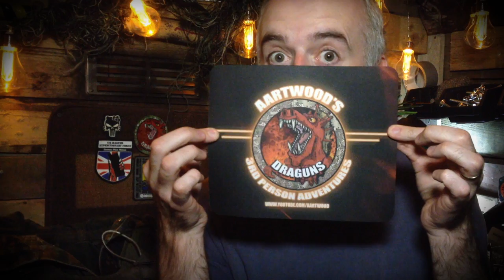MAGFED PAINTBALL UK B-ROLL►ANZIO CAMP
Aartwood & the Draguns are led by Dragun member Dan to victory at Anzio Camp in the UK.

Run by Only Magfed Games (OMG).

►Where I Buy my kit?

3rd Person Paintball
3人目のペイントボール
第三人称彩弹
3ème personne paintball

Thank you for your continued support for this channel and my content, i'm trying with every possible ounce to create footage never before seen in the 3rd Person and would like to count on you all to help share this wonderful sport we all love, especially in 3rd Person!